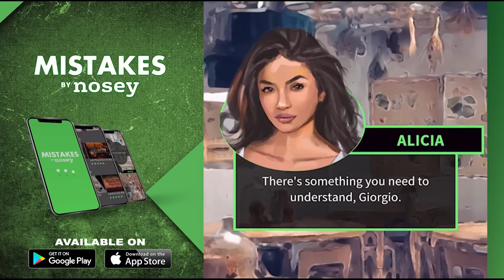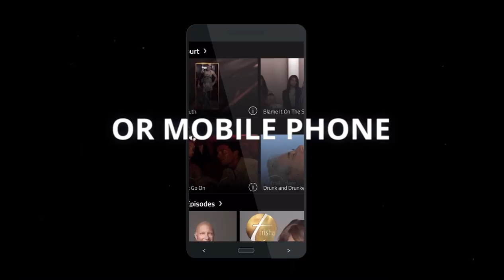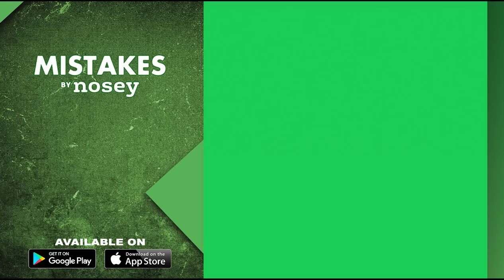I'll Prove I'm Not Your Father 🙅‍♂️🗣 The Trisha Goddard Show Full Episode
For 27 years Virinda believed that Billy was her father. But recently Billy denies that Virinda is his daughter because he claims her mother Theola had an affair. Later, Mike doubts that he is Timberly’s father and thinks the test will prove it.